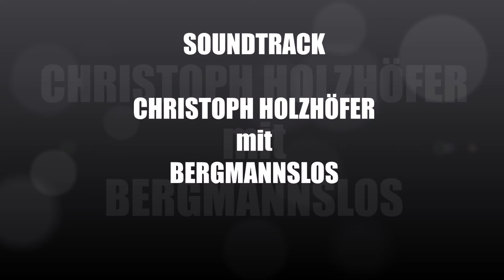ZECHE HOLLAND im MÄRZ 2015 - Eine virtuelle Zeitreise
Musik und Gesang :
CHRISTOPH HÖLZHÖFER
WORTE :
HEINRICH KÄMPCHEN
FOTOS :
KLAUS WINDMÜLLER